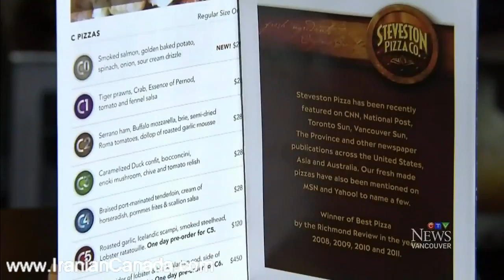Pricy pie: $450 B.C. pizza is world’s most expensive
A pizzeria in Metro Vancouver is charging $450 for its gourmet pie, and the hefty price tag has landed it in the Guinness World Records.
The C6 pizza at Steveson Pizza in Richmond is covered in smoked salmon, tiger prawns, Alaska cod, lobster and mushrooms, and topped with heaping piles of Russian caviar.